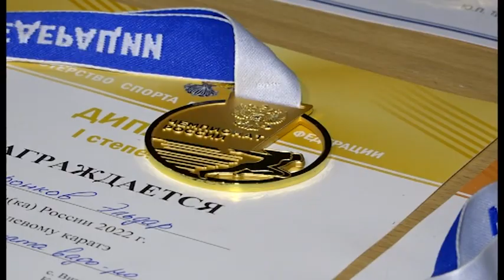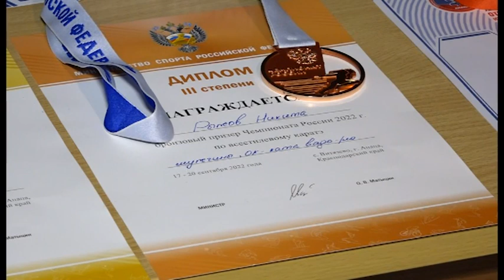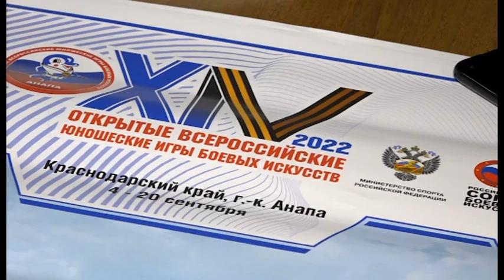Зареченские каратисты привезли в родной город 12 медалей